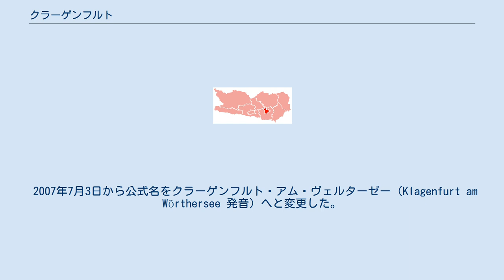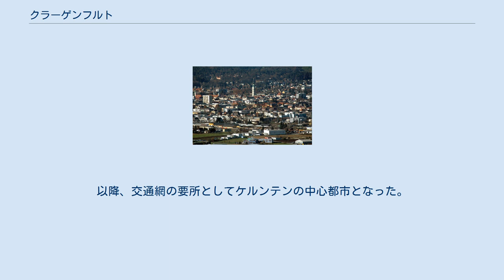クラーゲンフルト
クラーゲンフルト（独: Klagenfurt）は、オーストリアの都市。
ケルンテン州の州都。
郡に属さない憲章都市（Statutarstadt）であるが、クラーゲンフルト＝ラント郡の郡庁が置かれている。
 2007年7月3日から公式名をクラーゲンフルト・アム・ヴェルターゼー（Klagenfurt am Wörthersee 発音）へと変更した。
またスロベニア語ではCelovecと呼ばれる。
 ヴェルター湖の東岸に位置する都市。
ケルンテン州の経済・文化の中心。
主に夏場には観光客も集める。
交通の要所でもあり、オーストリア各地に幹線道路、幹線鉄道が延びている。
近隣の都市としては、約35キロ西にフィラッハ、100キロ北東にグラーツ、65キロ南にスロベニアのリュブリャナが位置している。
 オーストリア第6位となる約10万人（2016年）の人口を擁する。
約9割の人々がドイツ語を母語とする。
クロアチア、スロベニア系住民も若干居住する。
7割ほどの住民がカトリックを信仰している。
 1252年、都市特権を獲得した。
1514年の大火で街は壊滅的な打撃を受け、復興には時間を要した。
1863年、クラーゲンフルトを通る鉄道が開通した。
以降、交通網の要所としてケルンテンの中心都市となった。
1925年にはオーストリア初の航空線が開通している。
 アイスホッケーとサッカーが人気があり、オーストリア・ブンデスリーガに属しているSKアウストリア・ケルンテンとオーストリア・アイスホッケーリーガに属しているEC KACがクラーゲンフルトを本拠地としている。